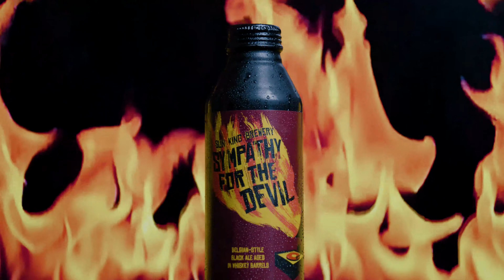Sympathy for the Devil